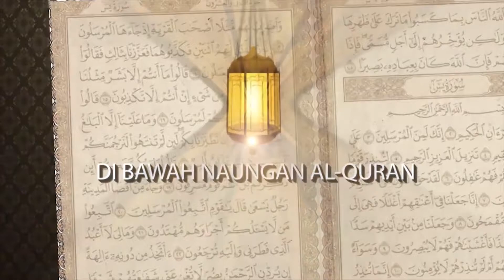Ustaz Husein Alattas dan Ustaz Otong Surasman || Amtsal Fil Qur'an Perumpamaan dalam Al Quran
Renungan Di Bawah Naungan Al-Qur'an
Ulumul Qur'an
Amtsal Fil Qur'an (Perumpamaan dalam Al-Quran) QS. An-Nur ayat 35

Narasumber
Ustaz Husein Alattas dan Ustaz Otong Surasman

Edisi Senin, 13 Juli 2020 M